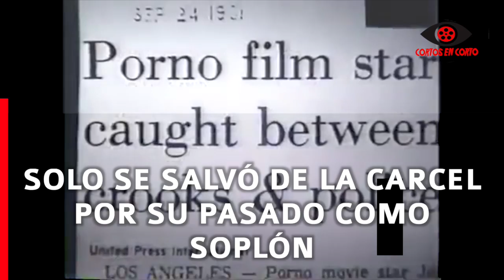John Holmes - El actor porno más famoso de la historia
John Holmes - John Curtis Estes (8 de agosto de 1944 – 13 de marzo de 1988) era considerado el Elvis Presley del cine XXX y alcanzó el éxito rapidamente en la década de los 70s y su escalofriante vida  ha inspirado varias películas, libros y cortometrajes.
Es conocido como el  actor porno más famoso de todos los tiempos al aparecer en alrededor de 2500 películas para adultos en las décadas de 1970 y 1980, películas que incluían escenas gays.
Era conocido por la excepcional longitud de su pene, considerado como el más largo de la industria del porno, aunque las medidas exactas son desconocidas. John Holmes también adquirió notoriedad por su participación en Las chicas me desean en 1981 y más tarde por su muerte que al igual que su vida estuvo rodeada de escándalo y misterio.
John Holmes sufrió un grave problema de adicción a las drogas lo que lo llevó a descender en un infierno vertiginoso al involucrarse con criminales, robos, proxenetismo y homicidio, ese fue el infierno  del que John Holmes  ya no pudo escapar y esta es su historia.

Si eres cineasta independiente y tienes un cortometraje que te gustaría compartir con otros cineastas de todo el mundo registrate en nuestra página, crea tu perfil, comparte y monetiza tus vídeos desde tus propios canales, gana seguidores y dale a conocer tu obra al mundo entero.